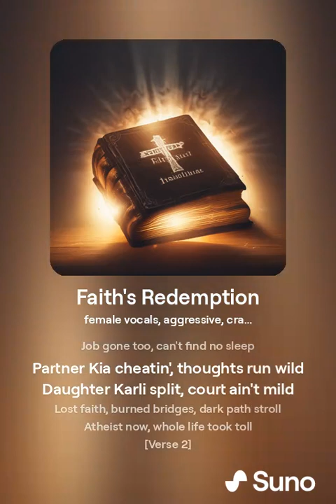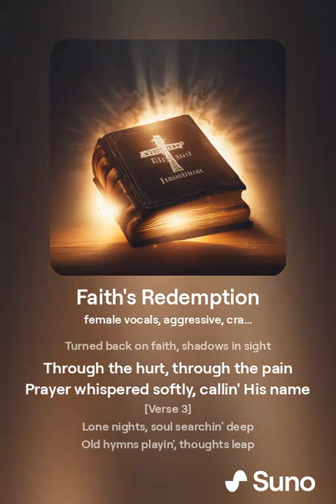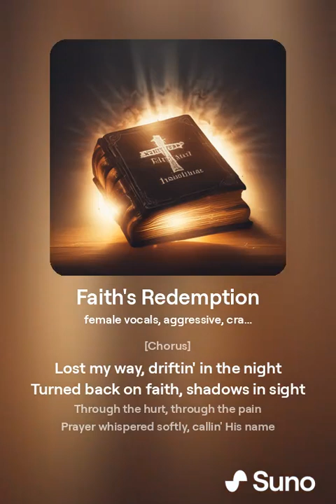Faith's Redemption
An Ai song about a redemption story